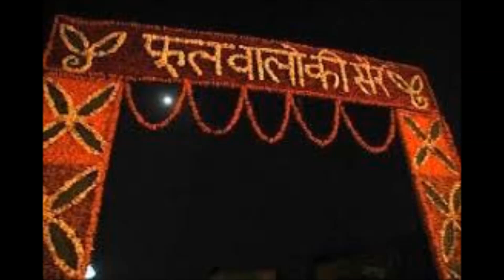phool walon ki sair whatsapp status 2018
phool walon ki sair whatsapp status phool walon ki sair whatsapp status phool walon ki sair whatsapp status phool walon ki sair whatsapp status